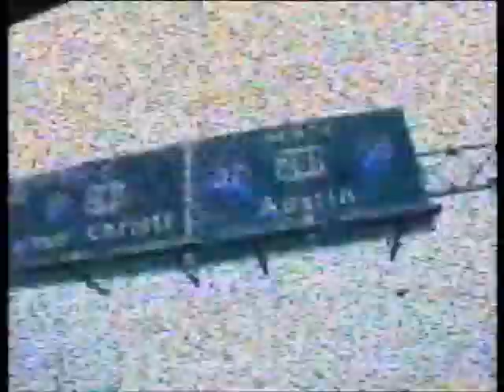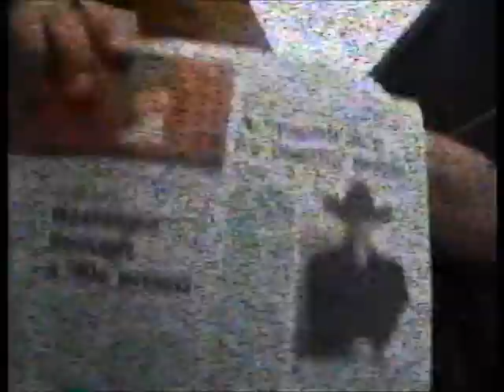Rick Trevino Walk Out Backwards